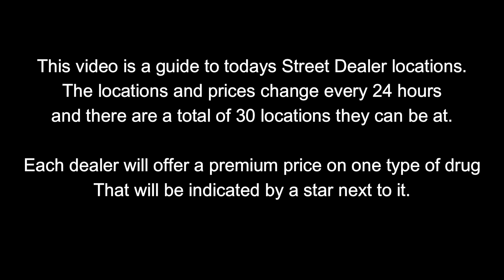GTA Street Dealers Location For Nov 14th 2023 | GTA 5 Online | Drug Wars DLC